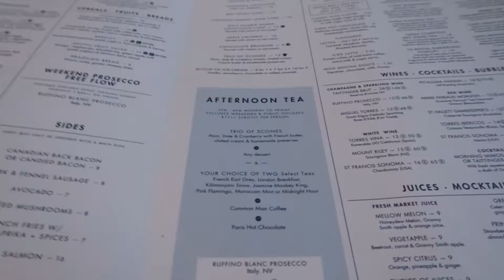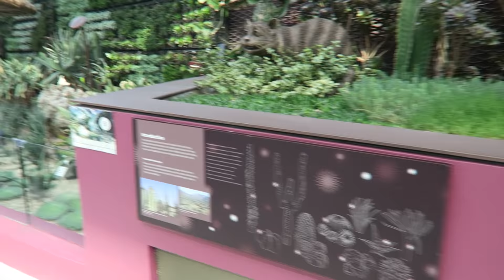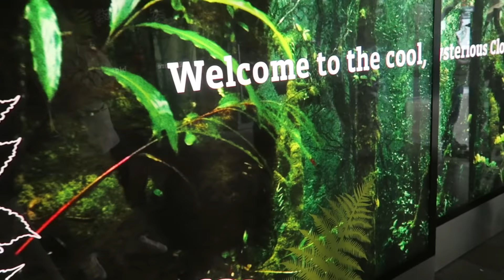Kaktus Terbesar & Tanaman hobbit di Singapore ?| Flower Dome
hello guys ini adalah lanjutan dari vlog aku di Singapore
buat kalian yg penasaran liburan aku di sana seperti apa boleh ditonton hehe
ditunggu lanjutannya yaa..